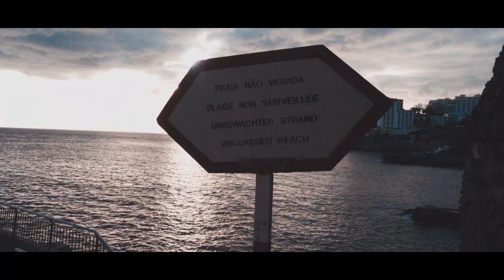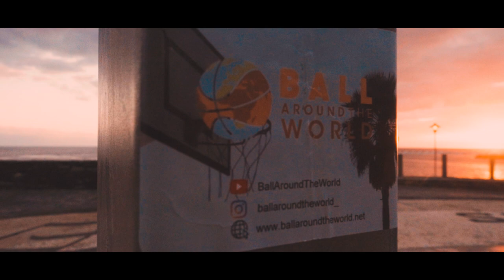EP 5 - Streetball in Funchal, Portugal - BallAroundTheWorld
1st episode in 2021 takes place in Funchal, capital of the beautiful portuguese island of Madeira. I'm not happy at all with the sound but the interviews at the ocean were too tempting -.-

next time... trust the process!

Rudy, Tautas, Martim, Afonso & Nike - thank you so much for sharing your basketball stories with me and the world !

00:00 Intro
00:41 Streetball Lido
07:31 Interview Nike McClure (CAB Madeira)

MUSIC

Tomorrow Is A New Day by The Beatknitter

Brock Berrigan - So in Love